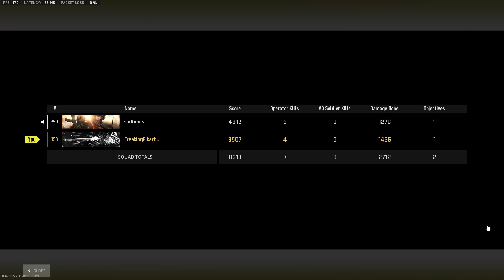Call of Duty: Warzone 2.0 [#9] feat. Moritz – Very first Game of 2023, first Win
/ / SOCIAL MEDIA / /